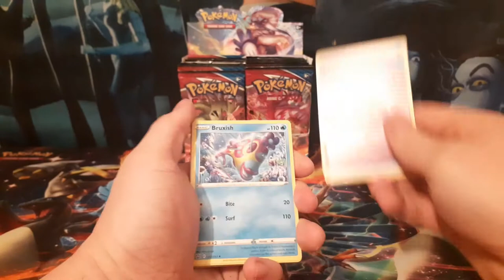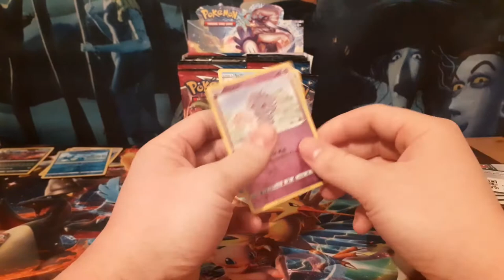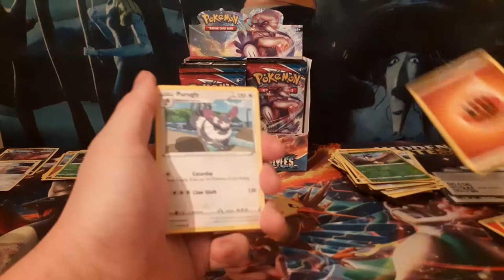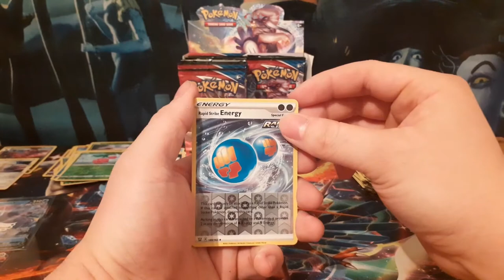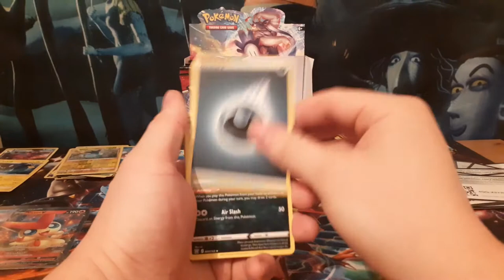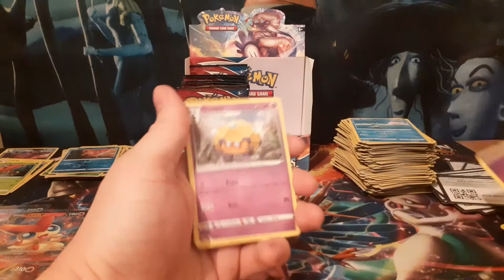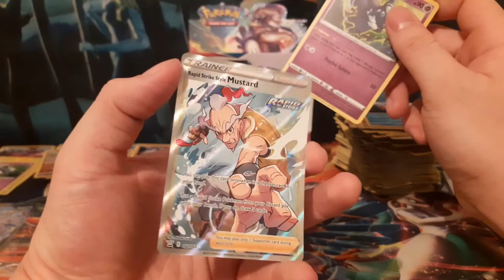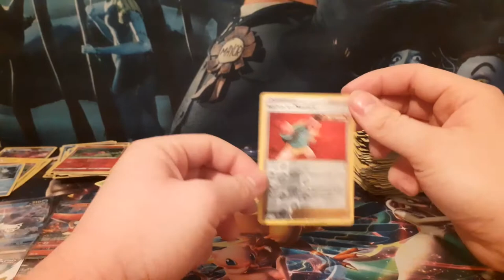1 Year Celebration Booster Box Opening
1 Year Celebration Booster Box Opening

00.00 intro
04.07 box opening

Soon all new never before seen Footage will be Available